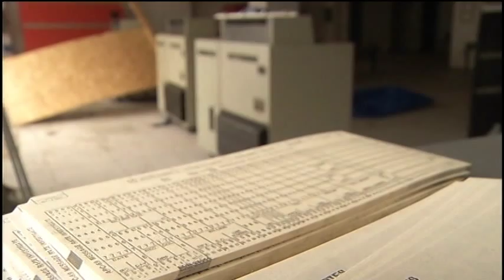Syracuse Common Council Approves Settlement Deal for NYNEX Building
Under the deal, the building's owner will pay $700,000 to settle back taxes and the city will lower the assessed value of the building.